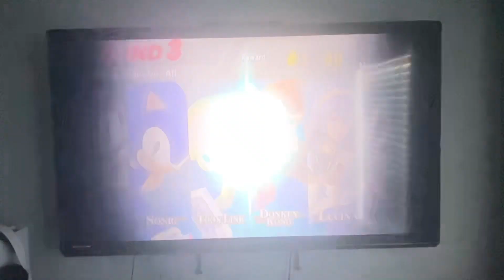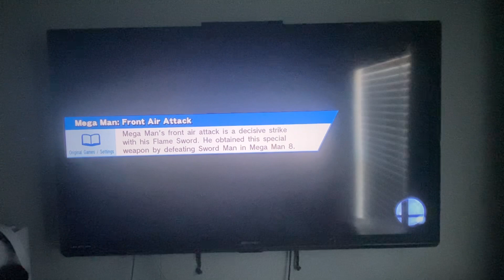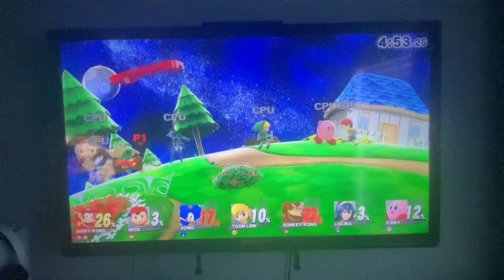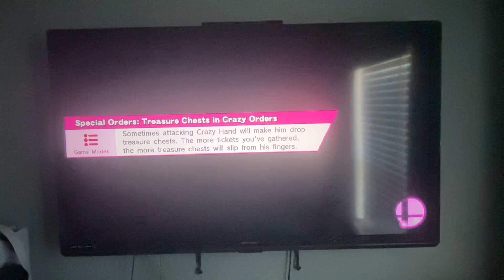Super Smash Bros Wii U-Classic|Diddy Kong